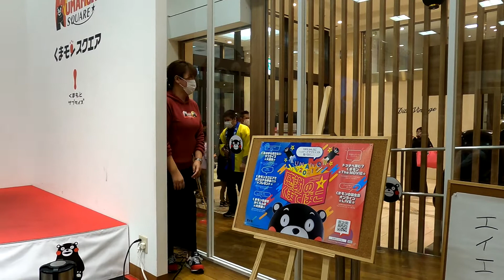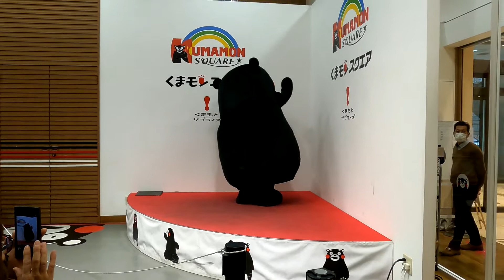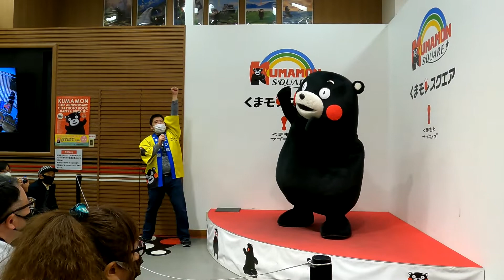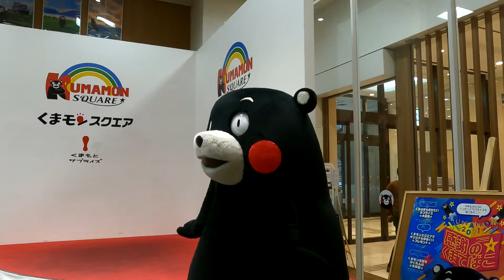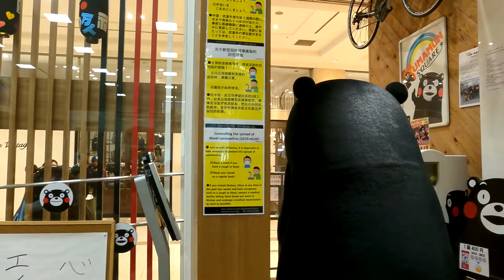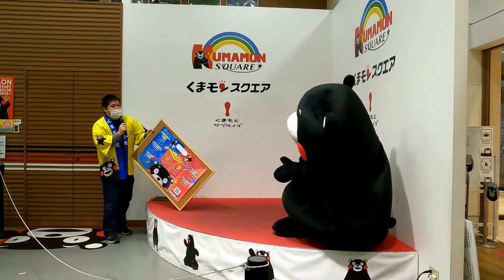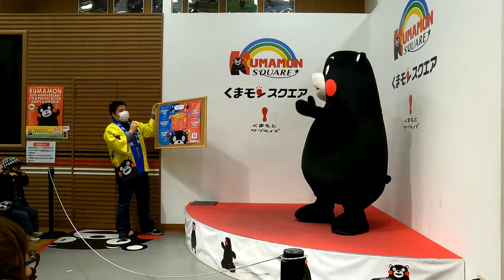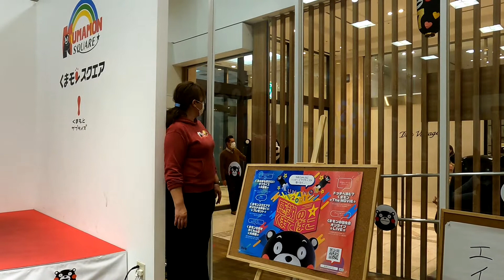【GoPro９】くまモンとゆうき兄のジェスチャーゲームを再アップ！！くまモンスクエア２月２７日３時の部☆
２０２１年２月２８日（日）くまモンスクエア３時の部。すでにもうアップ済ですがアクションカメラのGoPro９で撮った分も載せまーす。広角で臨場感＆立体感がありますね！！
本来アウトドア用（パラグライダー＆釣り）として購入しましたが・・・モン活にも十分使えそうです！